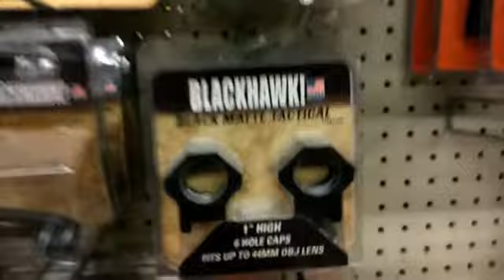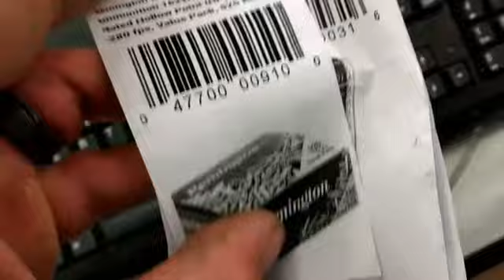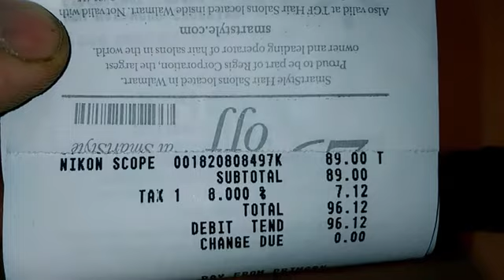Scoping the place out an seeing red tags